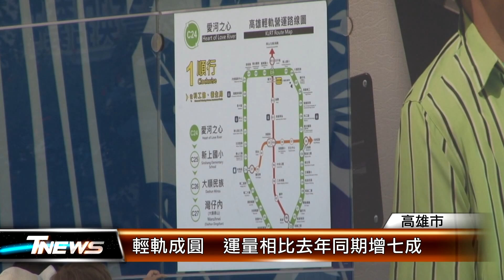輕軌搭乘人次增 愛河之心站運量第一│T-NEWS聯播網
高雄輕軌成圓後，成為許多市民通勤選擇，平均日運量約3萬人次，捷運局結算上半年運量，跟去年同期相比大幅增加百分之七十五，面對秋冬旅遊潮，搭乘人次預估將創紀錄，年底甚至突破千萬人次。